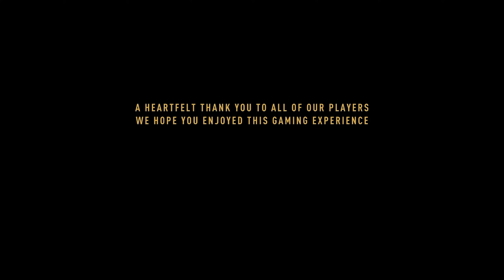We Finally Finished Dying Light 2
For those new to the channel, I started making videos around Dying Light 1 which eventually let us play Dying Light 2. We never got to the end until months later on Brezz's save.